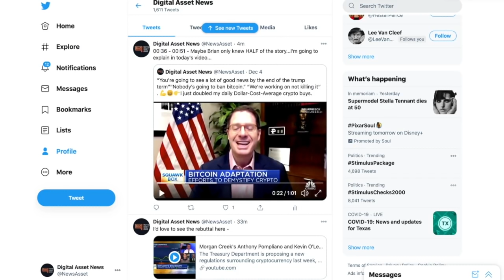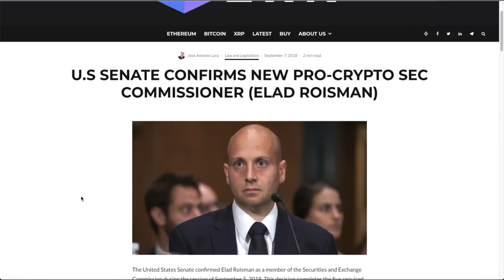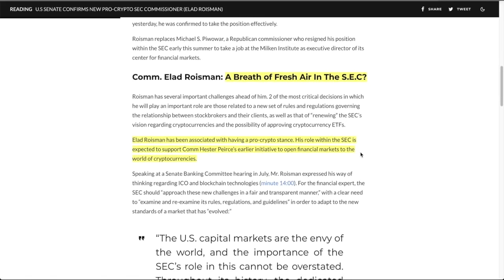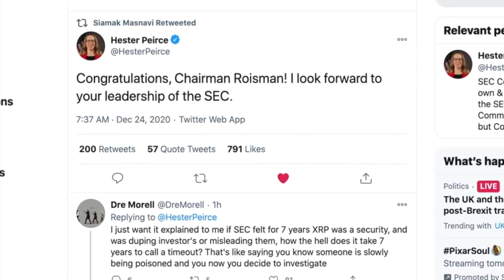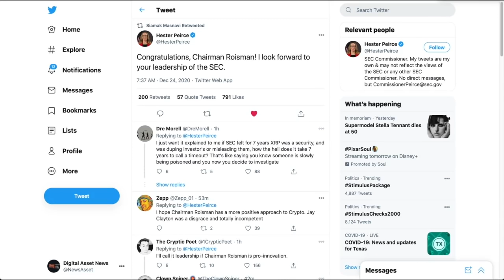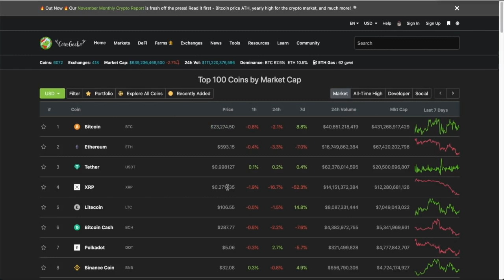BREAKING NEWS: NEW PRO BITCOIN & CRYPTO SEC Chairman APPOINTED! This is MASSIVE! Here's What's NEXT.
SEC Jay Clayton is OUT and Elad Roisman is IN! A new PRO CRYPTOCURRENCY and BITCOIN is at the helm. Big news.

●▬▬▬▬▬▬CRYPTO ESSENTIALS▬▬▬▬▬▬▬●

●▬▬▬▬▬▬▬▬FOLLOW D.A.N.▬▬▬▬▬▬▬▬▬▬●

●▬▬▬▬▬▬▬▬EXIT STRATEGIES▬▬▬▬▬▬▬▬▬●